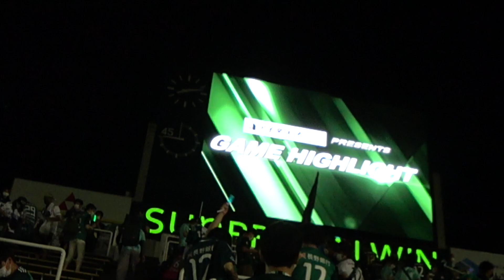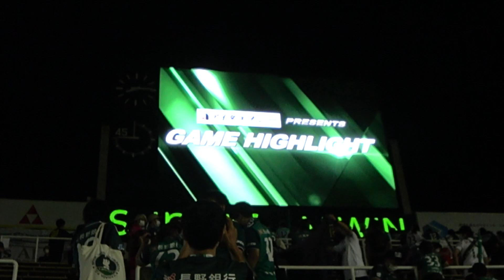2022 J3 22節 松本山雅FCvsｶﾏﾀﾏｰﾚ讃岐⑫ｹﾞｰﾑﾊｲﾗｲﾄ